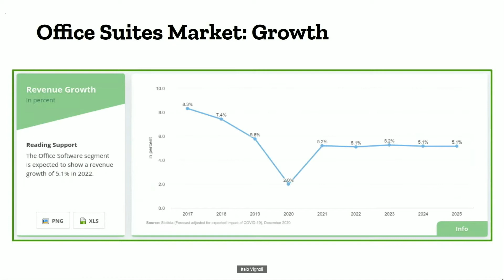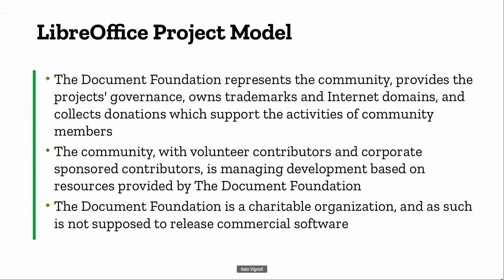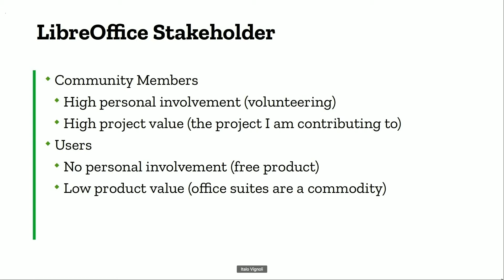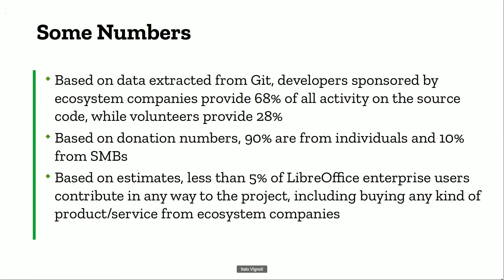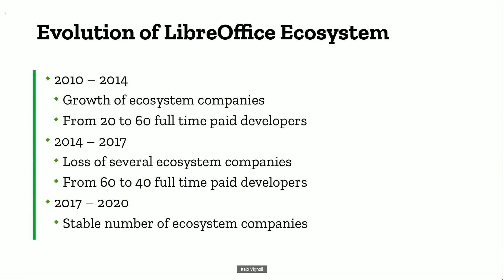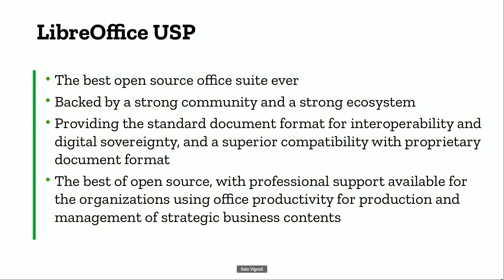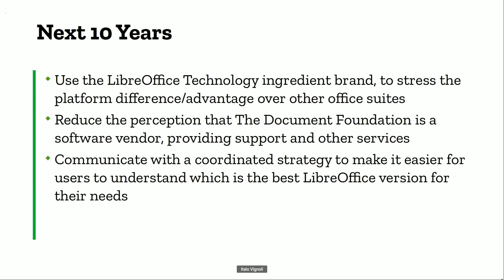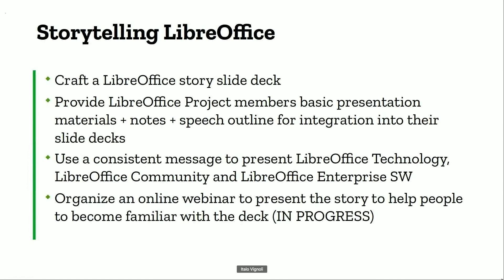LibreOffice: Improving the Project Sustainability - LibreOffice Conference 2021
A session from the online LibreOffice Conference 2021. Presenter: Italo Vignoli